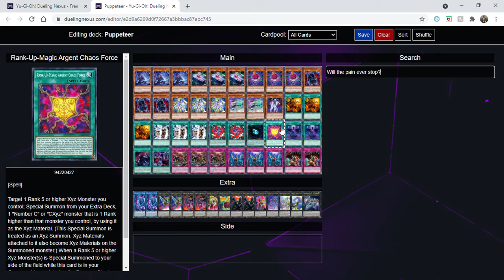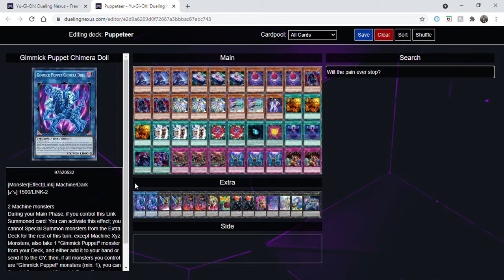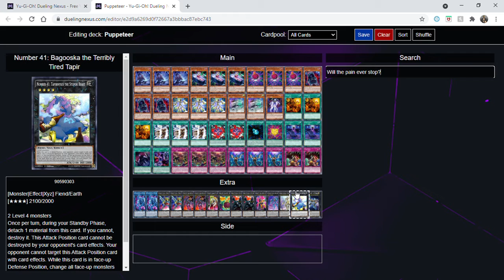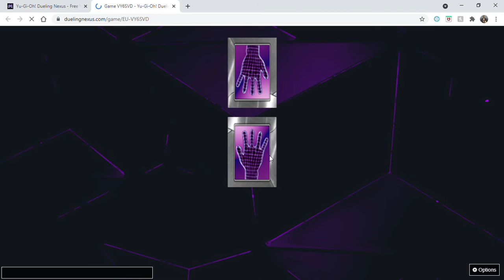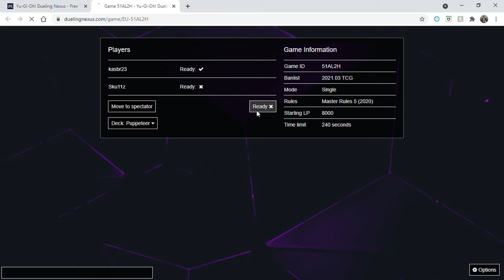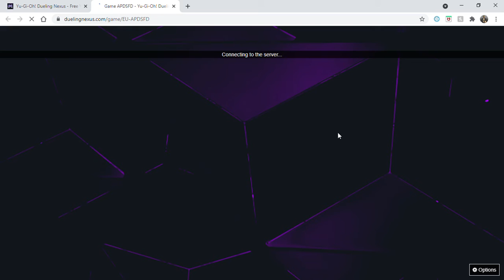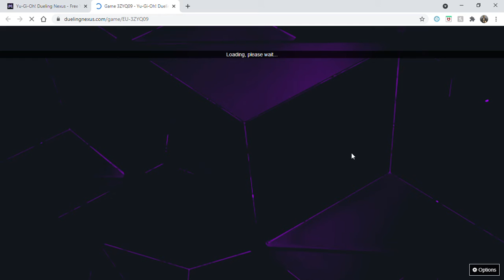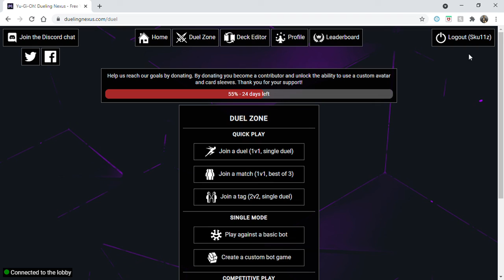Gimmick Puppet of I wish I was playing shaddolls (Nexus Testing)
I looked high and low to find the OG artist of the thumbnail, if you are the artist comment and I will either change the thumbnail, or I will give credit. You guys rock